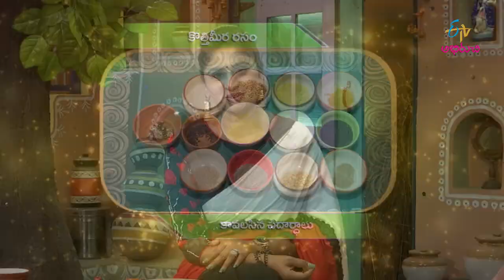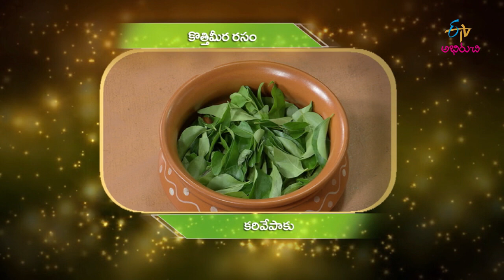|Kothimeera Rasam | Amma Chethi Vanta | 20th August 2018 | Full Episode | ETV Abhiruchi